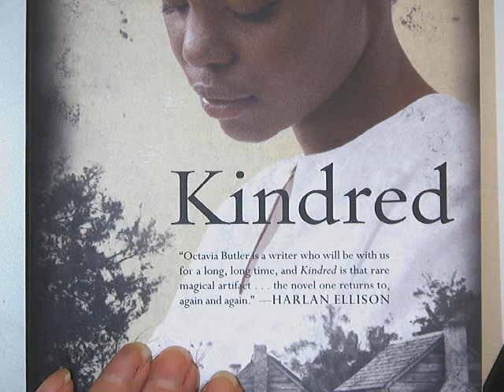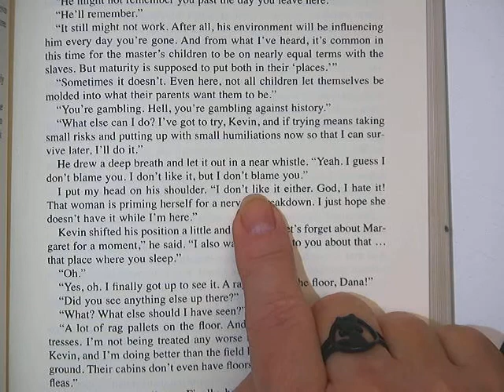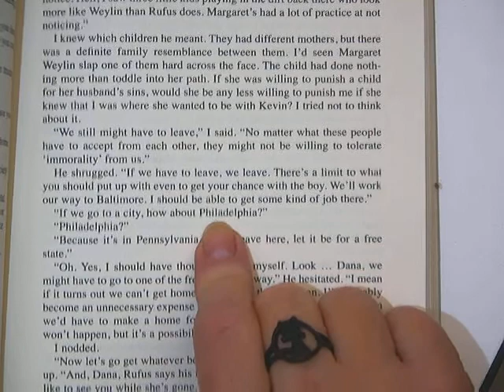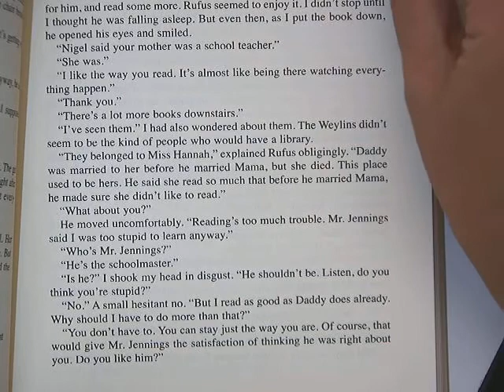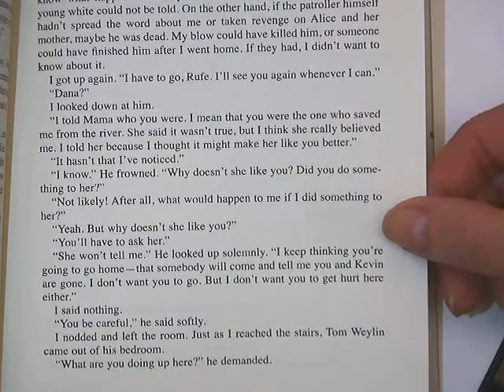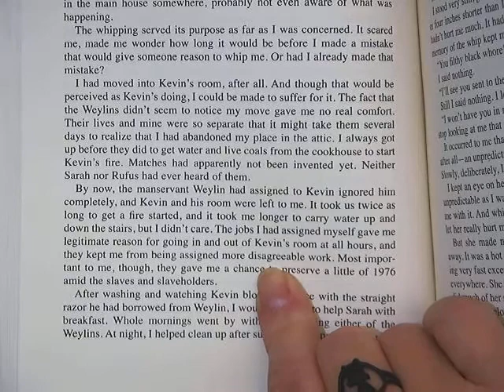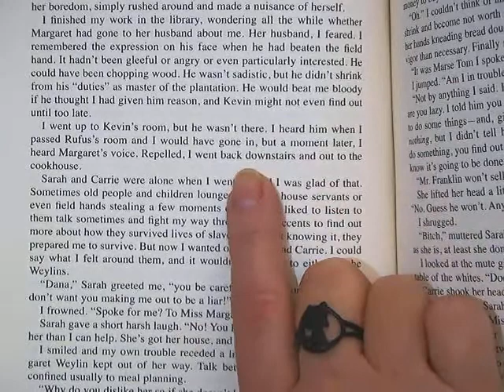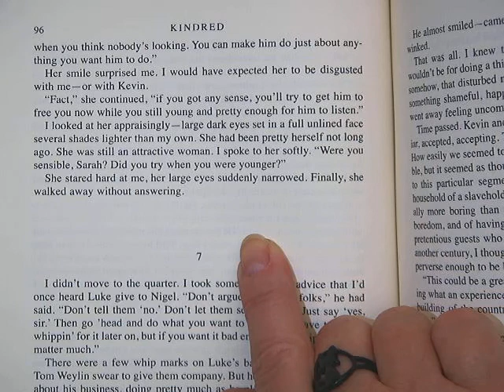Kindred - The Fall - 5+6